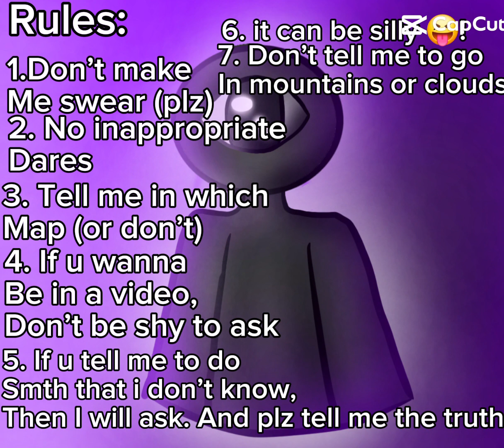Tell me dares